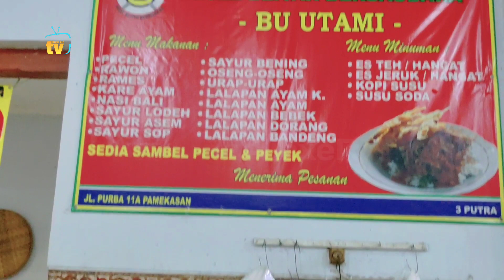Nyoba Berbuka Pecel❗